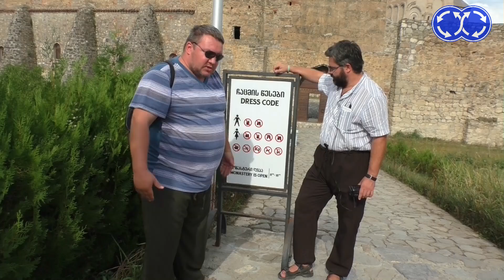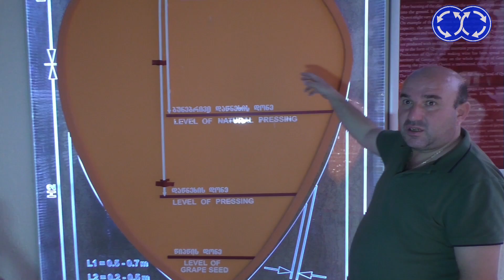Движение Travel. Грузия. 5 серия. Музей вина :)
Друзья, номер карты СБЕР для поддержки Яна и Александра ИЗМЕНИЛСЯ! Вместо 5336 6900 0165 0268 - НОВАЯ карта: 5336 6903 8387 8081. Получатель тот же - Андрей Ф. Спасибо за поддержку! Перенесем вас в лето!!!
Музей вина. Место из которого не хочется уезжать :)

Уникальные туры по Грузии! Есть вопросы? Звоните! МЫ ЛИЧНО всё Вам расскажем! 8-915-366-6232
Пишите: dvizhenietv@gmail/com
Всё самое интересное из их трансляций мы будем выкладывать именно здесь! Спасибо! Барсяка , Орёл